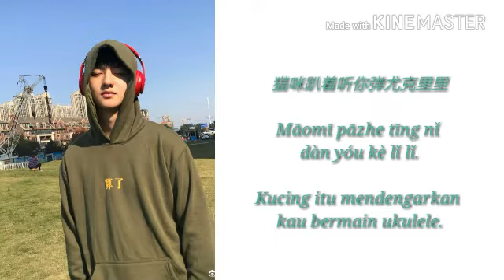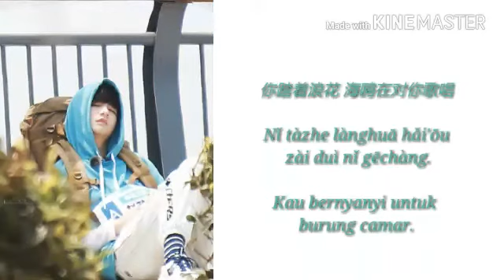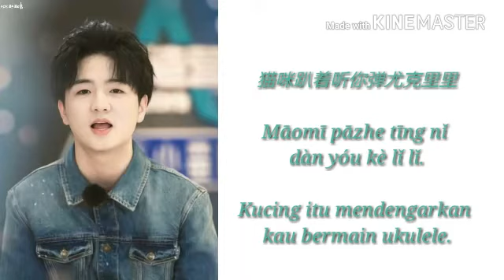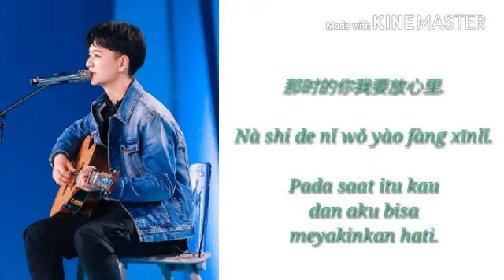那时正好_赵政豪 《Trainee of Produce Camp 2019》